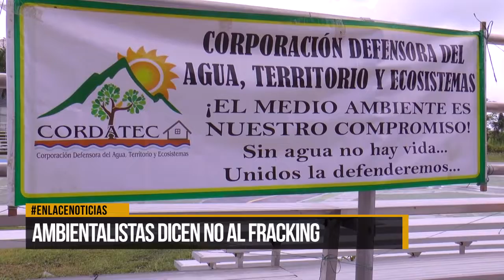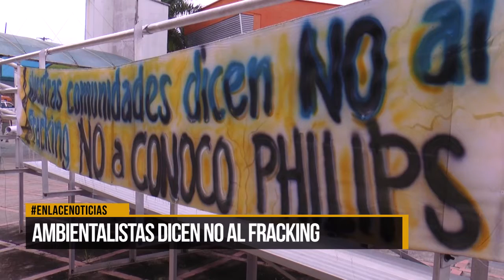Ambientalistas dicen no al fracking